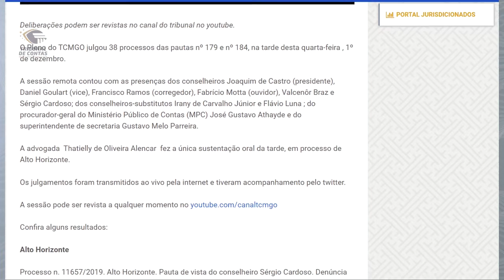02/12/21 - Minuto TCMGO - Pleno